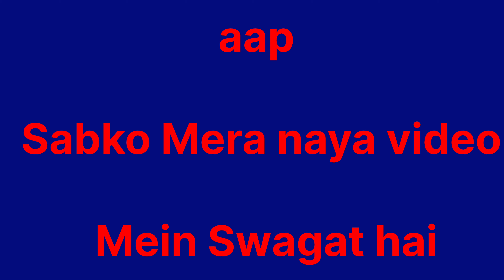Teacher's day Cake Design|| How to make a teacher's day Cake design ideas|| Butterscotch flavors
Teacher's day Cake Design|| How to make a teacher's day Cake design ideas|| Butterscotch flavors # Cakes Master Dilip Chef Boro

Teachers day Cake design
Teachers birthday cake